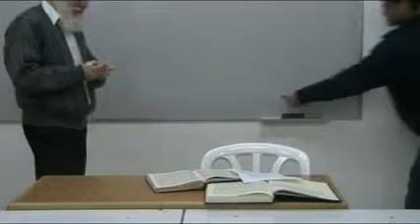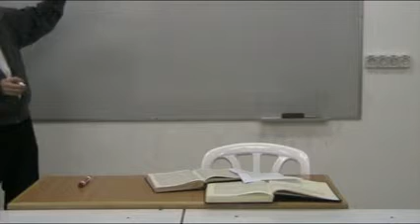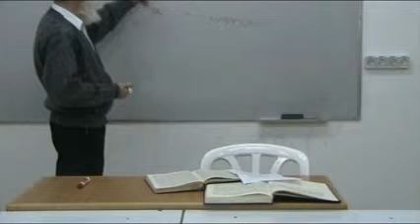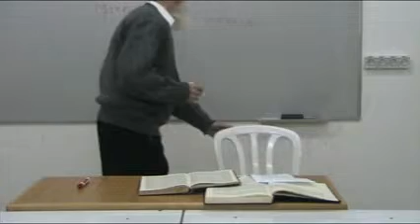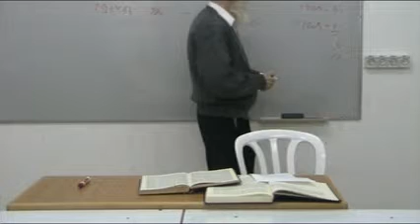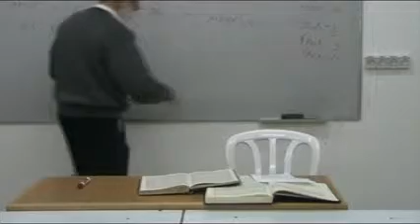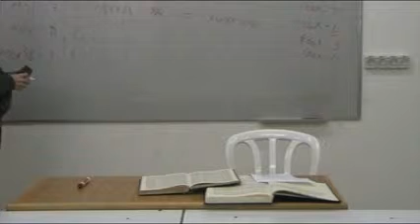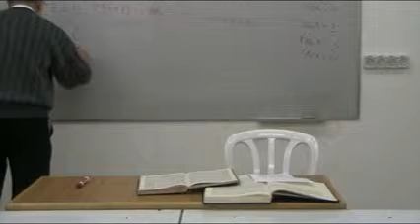הלכה למעשה הרב נח עבור שנה פורים קטן י' אדר א' תשע''א